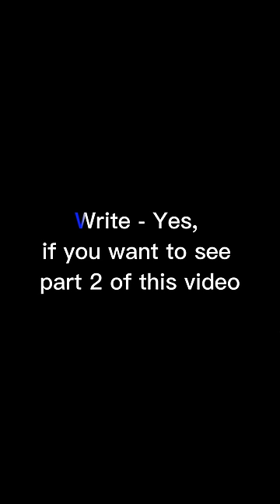Packet head 🥺 😔 Part - 1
Write in the comments- Yes, if you want to see the sequel